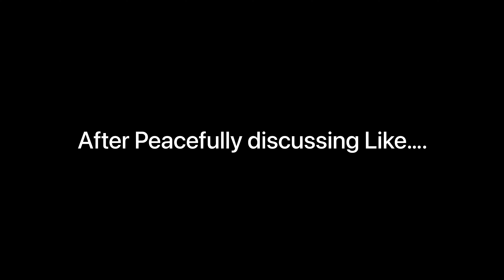Ye kya ho gya yaar💔💔 vlog Day93